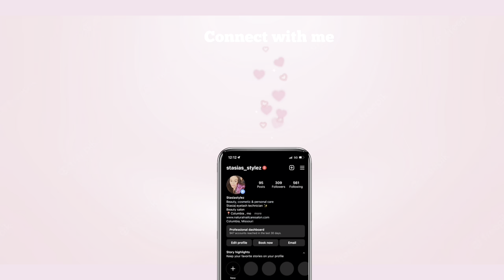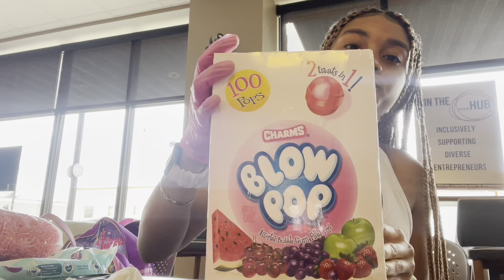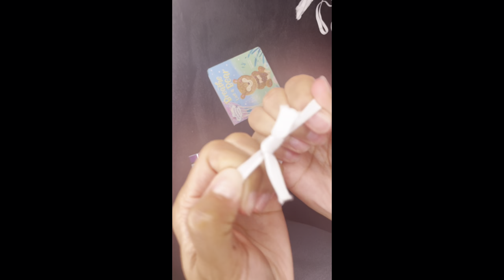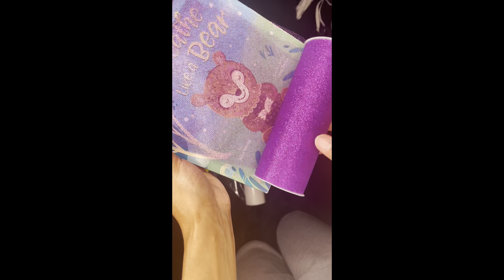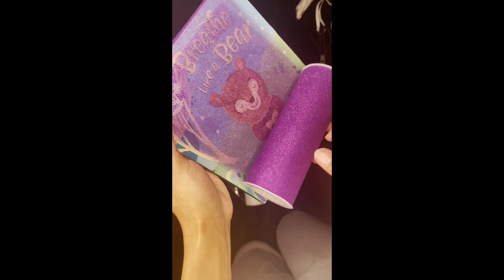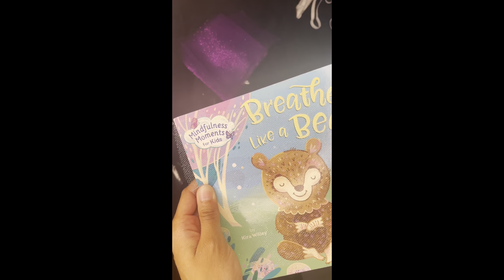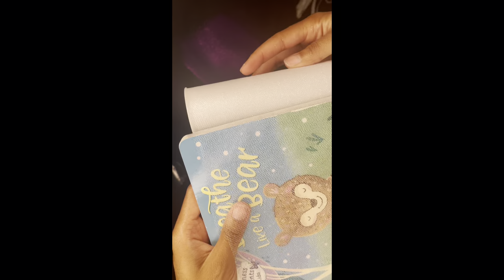COMO JUNETEENTH PARADE VLOG 📸 +TUTU TUTORIAL 👗 , MAKE PROMOTION BAGS W/ ME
Hey everybody make sure to like and subscribe 💕 I will be taking you all through my journey of promoting my business in a PARADE 😁 and also a mini tutorial on how I made my daughters tutu enjoy ❣️

Personal instagram: stasia.stasia.stasia1

pink organza bags - TheDisplayGuys 100-Pack 4x6 Sheer Organza Gift Bags with Drawstring (Medium) - Metallic Stars (Pink/White) - for Wedding Party Favors, Jewelry, Candy, Treats Mesh Pouch

Pink bag filler - MagicWater Supply Soft & Thin Cut Crinkle Paper Shred Filler (1/2 LB) for Gift Wrapping & Basket Filling - Pink

Tutu supplies - hobby lobby

Candy - sams club